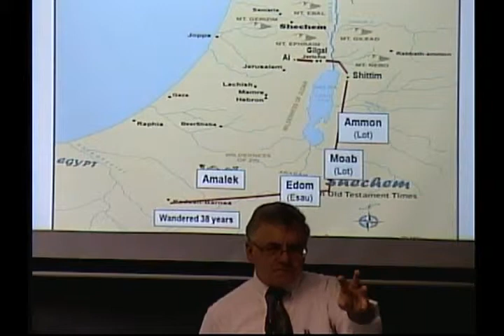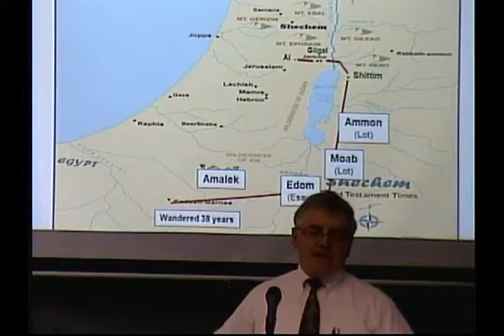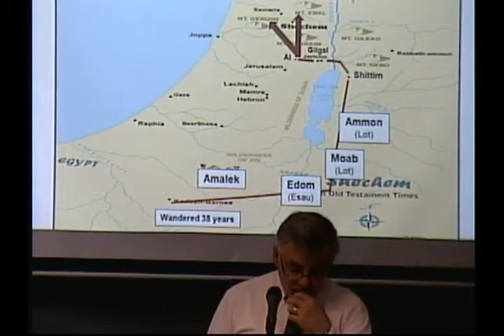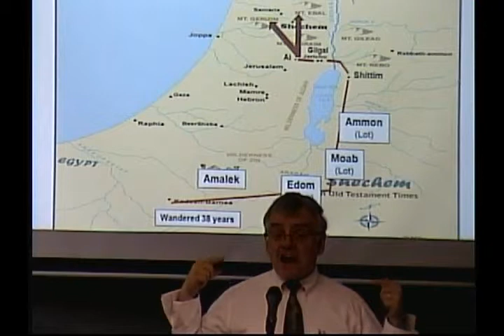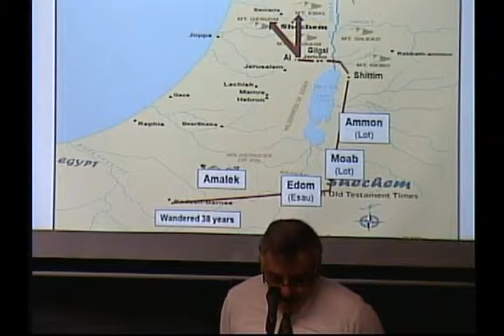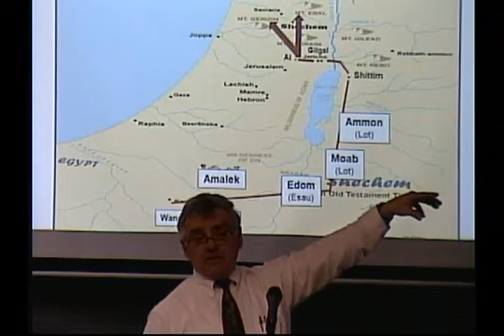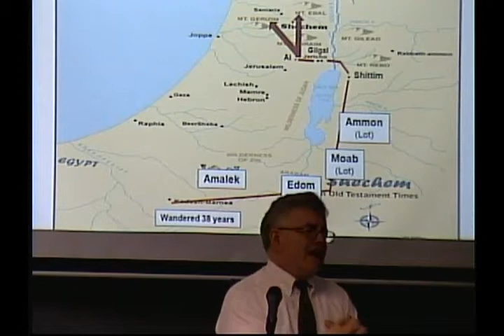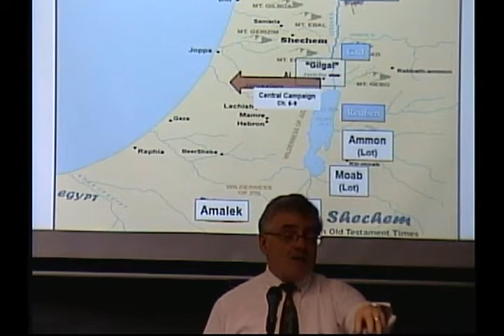joshua 3 10 19